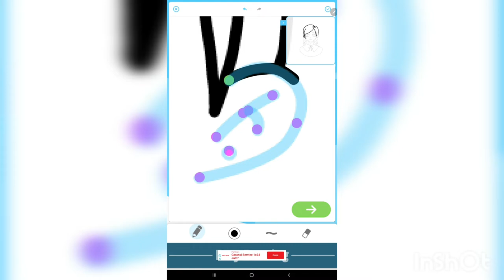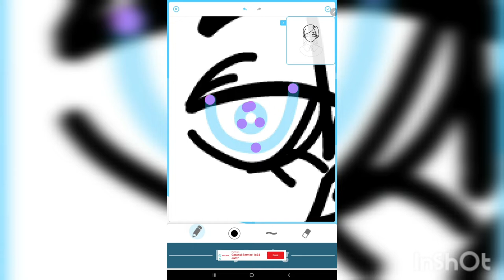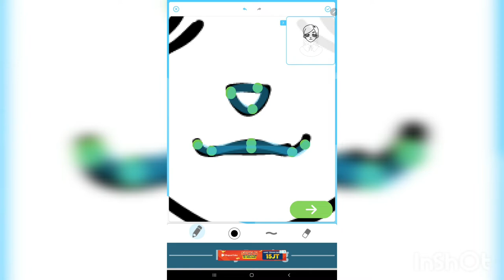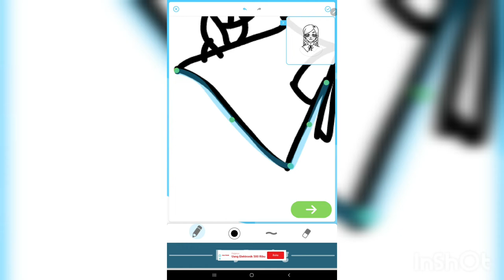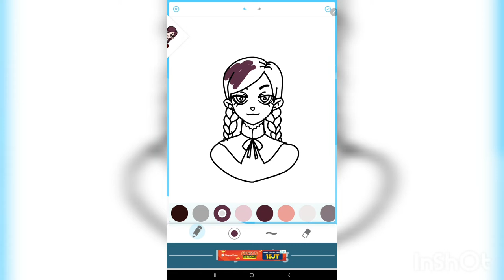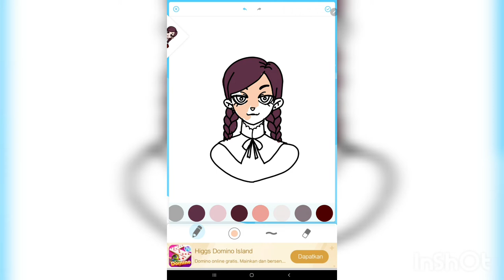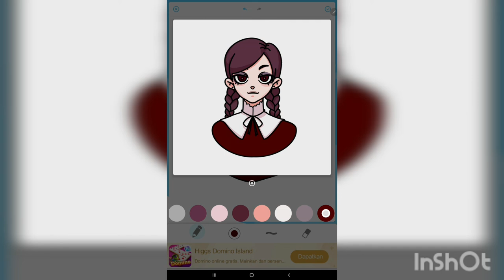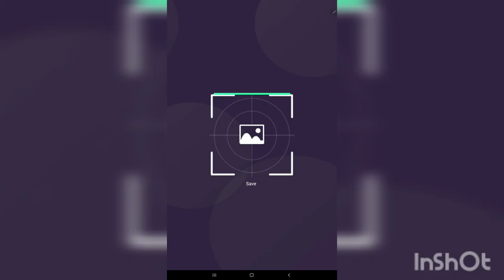How to draw girl annabelle ? Easy drawingl#satisfying tab art drawing #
How to draw girl annabelle? Easy drawingl#satisfying tab art drawing How to draw girl vellie ? Easy drawingl#satisfying tab art drawing #

Hi , Di channel Linchen craft akan menunjukkan cara membuat berbagai macam craft yang lucu- lucu.